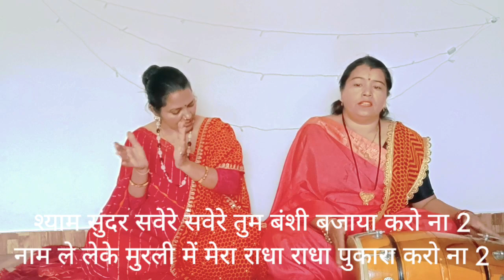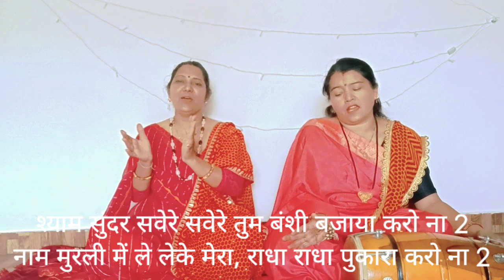krishna bhajan#श्याम सुंदर सवेरे सवेरे तुम बंशी बजाया करो ना 🥰🌹 beautiful#lyrics कृष्ण भजन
राधे कृष्णा
navratri bhajan video
कीर्तन रि लीक्स
navratri special bhajan
masti bhajan
ram navmi
savan geet
radhe shayam
bhajan
लेडीज कीर्तन भजन रिलीक्स
लेडीज संगीत
masti bhajan keertan
krishna ji ka janam
शिवरात्रि भजन
बजरंगबली जी
krishna bhajan रिलीक्स 2024
janmastami bhajan
दुर्गामाँ भजन
श्याम सांवरा
गड़वाली भजन कीर्तन
कुमाऊनी गीत
कीर्तन रि लीक्स भजन